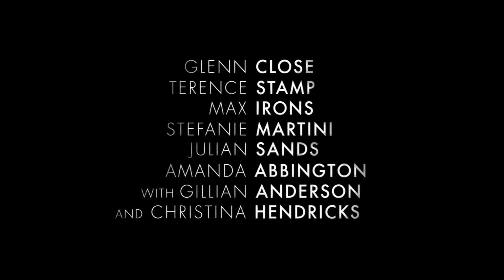Crooked House Official Trailer HD (2017) | Glenn Close | Crime, Murder, Mystery Movie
Based on the novel by Agatha Christie, private detective Charles Hayward is invited to solve a gruesome crime where nobody is above suspicion, including Sophia, his client and former lover.

Courtesy Brilliant Films